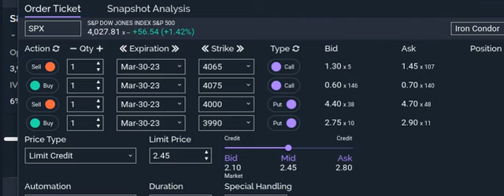0DTE SPX Iron Condor